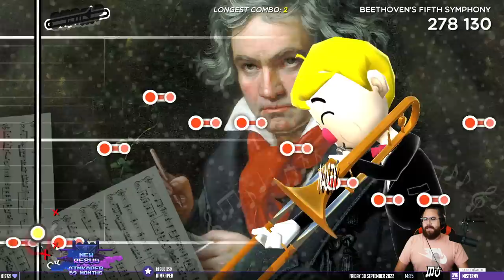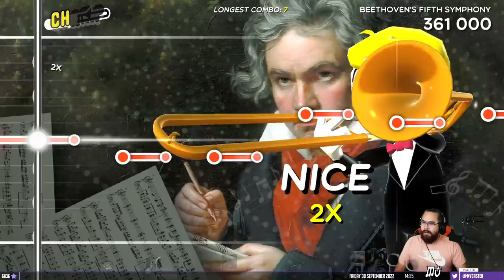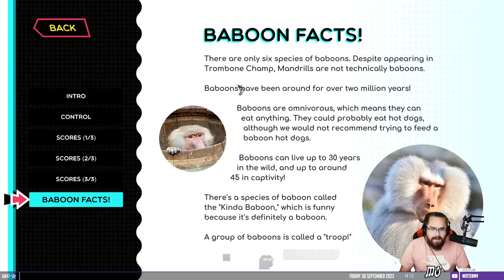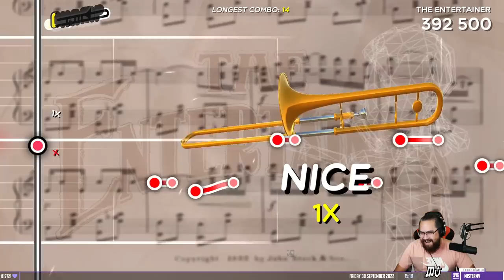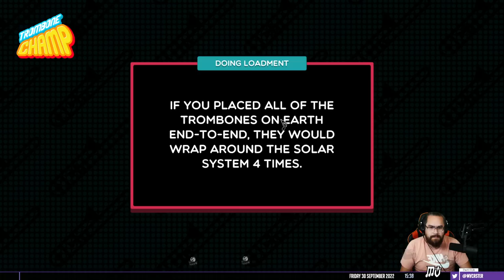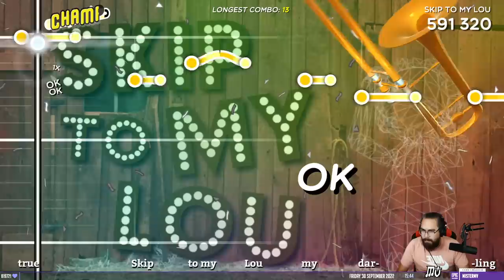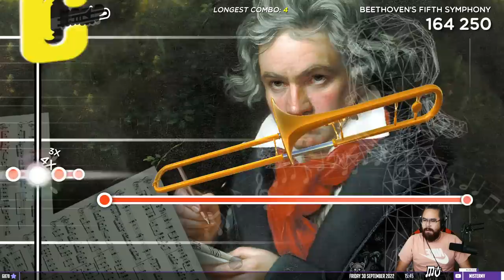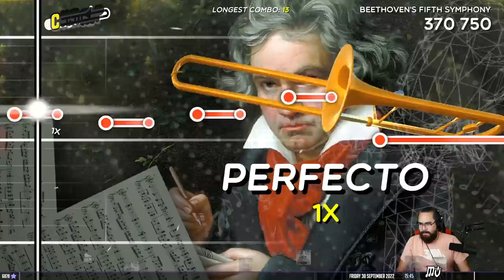UN DÉLICE POUR LES OREILLES | Trombone Champ (découverte)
Découverte de Trombone Champ, un jeu de rythme/musique hilarant où on interprètes moult classiques au trombone !

Un jeu aux sonorités et au scénario étonnants...